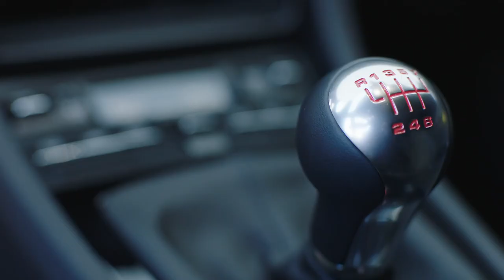NEW 2019 Porsche 911 Carrera Touring - Interior Details